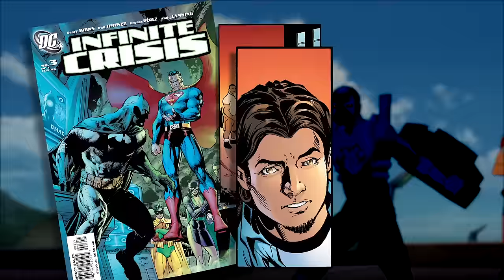Trailer Breakdown – Justice League vs. Teen Titans Official Trailer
The Teen Titans will square off against the Justice League in our next animated movie, but first they’ll both have to face DC All Access! In this exclusive animation clip, we break down the trailer from the eagerly awaited new movie, unlocking the comic book roots of the characters and moments we’ll soon be seeing on screen.